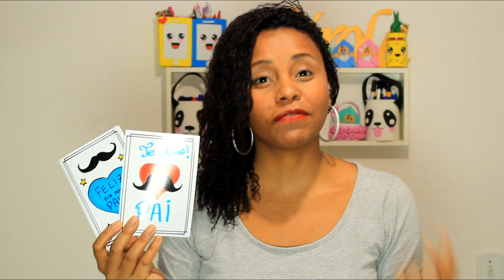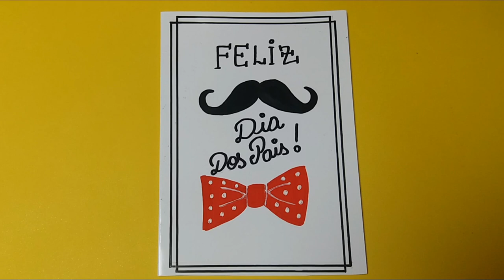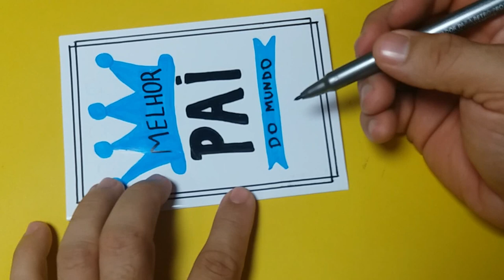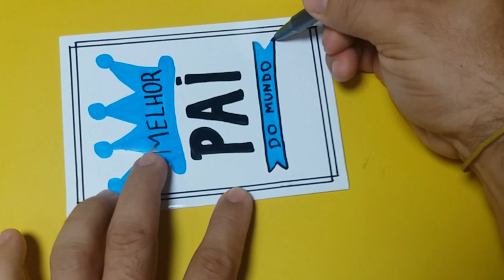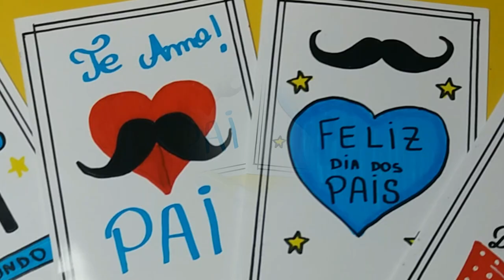COMO FAZER CARTÃO PARA O DIA DOS PAIS FÁCIL ♥ Hellen Chagas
Gente linda...♥... sabia que se vocês curtirem o vídeo me ajuda muito? Assim eu fico sabendo o quanto vocês gostaram do vídeo e trago mais coisas.

Dia dos Pais chegando... e você ai sem dinheiro para comprar um presente para o papai! Não fique triste, hoje em parceria com o Canal Desenho Simples para Crianças vou trazer pra vocês duas dicas de presente super fácil, um Lindo CARTÃO PARA O  DIA DOS PAIS para você presentear seu PAPAI. Vem comigo ♥

★ MATERIAIS:

- Papel oficio ou papel cartão ou papel de foto
- Canetinhas

❤ Gostou? CURTA

• Track Info:
Title: Happy Life
Artist: FREDJI
Genre: Dance & Electronic
Mood: Happy
• Contact the artist:
• F.A.Q:
How to use music